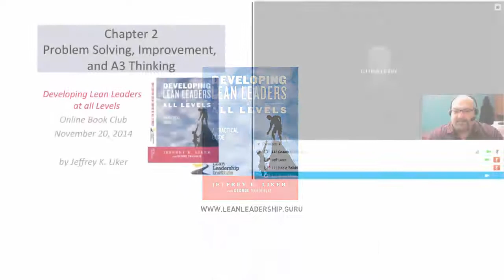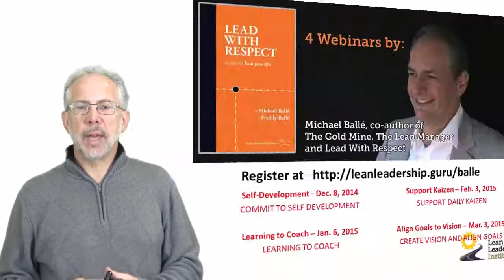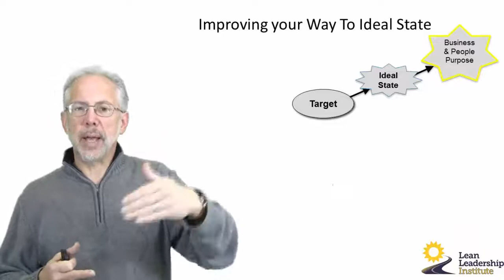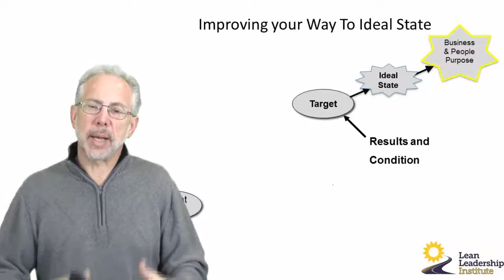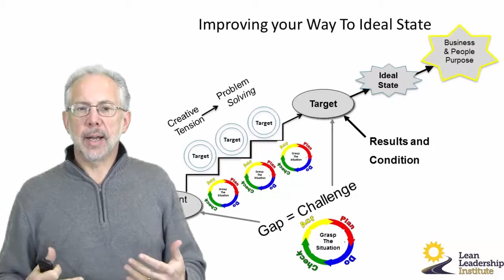Join Jeffrey K. Liker's Book Club for FREE - Developing Lean Leaders at All Levels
To download all of the book club videos, join our Online Office.

Join our Book Club with Jeff Liker as your presenter - monthly Download the full version (over 90 minutes) of this video
This webinar was over 60 minutes, download the full version from our Online Office

Chapter 2 - Nov. 21
PROBLEM SOLVING, IMPROVEMENT, & A3 THINKING

    Problem Solving your way toward an Ideal State
    Toyota Business Practices: One Company, One Improvement Process
    Toyota Business Practices: Experimentation and Learning
    Toyota Business Practices for Warranty Reduction
    Driving to the root cause through 5 Whys
    Countermeasures and Problem Solving to Develop People
    Why is PDCA so rarely followed?
    Why do so many companies miss the PCA from the PDCA cycle?
    A3 Thinking to Slow Down Problem Solving
    The other A3 Stories
    The Improvement Kata, Another Approach
    Lean Leaders Strive for Continuous Improvement

Sign up to win a free signed copy of his book